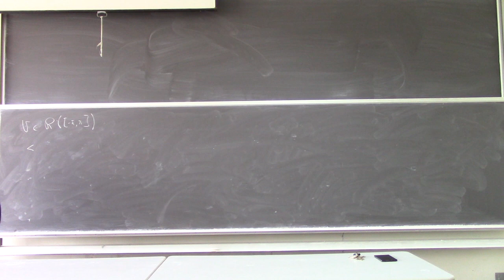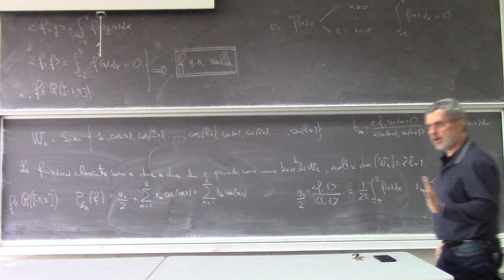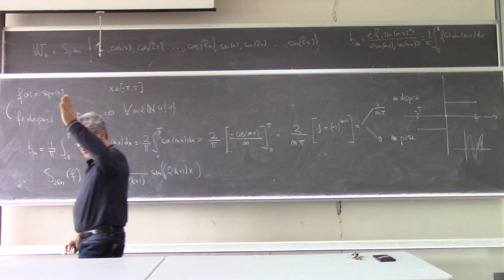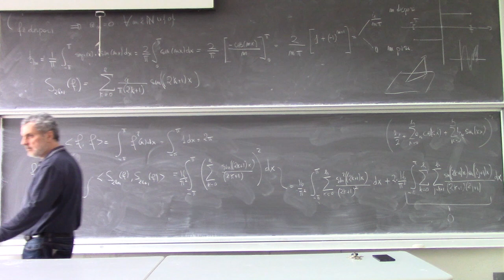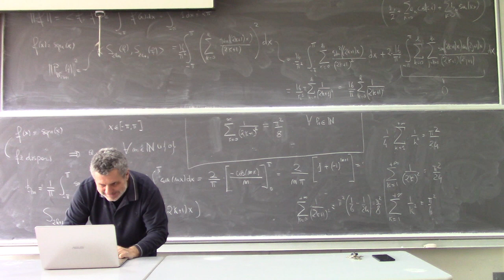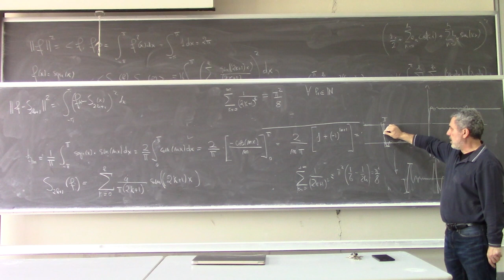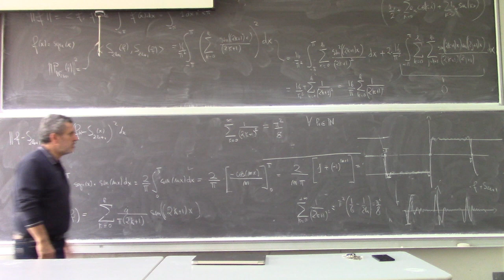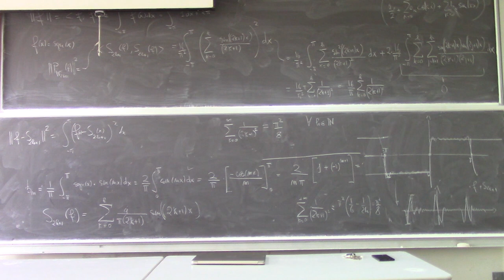Analisi Matematica II Lezione 9